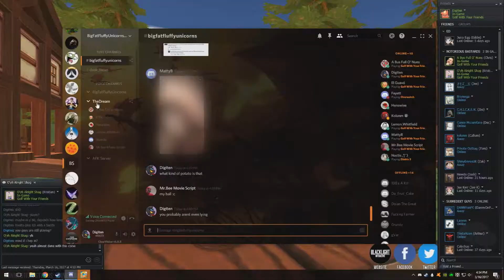CSGO Bros Play Golf